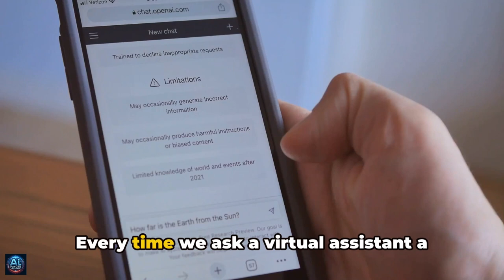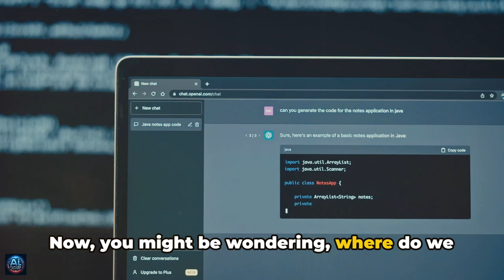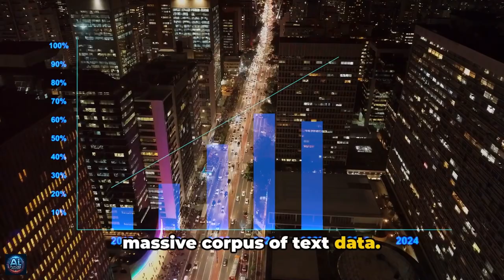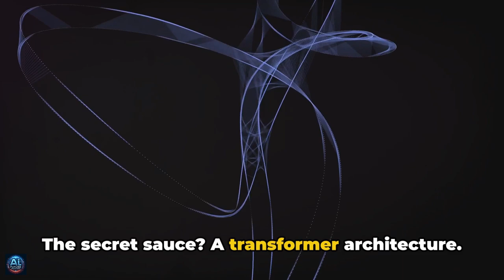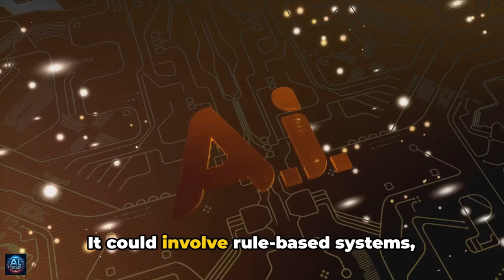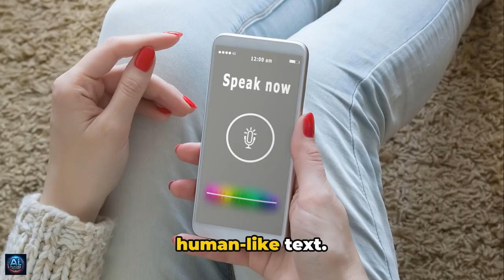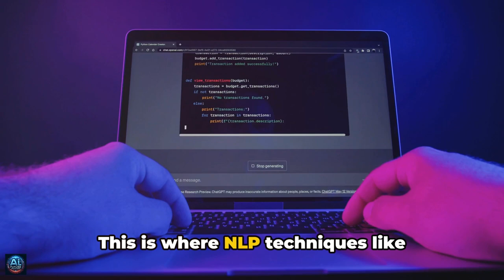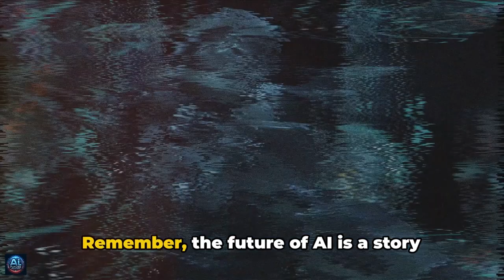NLP and GPT: Understanding the Differences and How They Work Together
In this video, we delve into the world of Natural Language Processing (NLP) and Generative Pre-trained Transformers (GPT), exploring their similarities, differences, and how they function together.

NLP is a field of AI focused on human-computer interaction through language, while GPT is a specific model architecture for generating human-like text.

Discover the key concepts behind NLP and GPT, and learn how NLP techniques can enhance GPT models for various applications.

Join us to uncover the mysteries and possibilities of artificial intelligence!

Timecode:
00:00 Introduction to Human Language Understanding by Computers
00:52 What is NLP?
03:05 Unveiling GPT
05:08 Comparing NLP and GPT
07:11 Hand in Hand
09:07 Wrapping Up

Welcome to "AI Future Uncovered," your go-to channel for exploring the captivating world of artificial intelligence! Dive into the latest AI trends and technology with us, where we provide insights into cutting-edge AI tools, AI news, and breakthroughs in artificial general intelligence (AGI). We simplify complex concepts, making AI accessible to everyone.

At AI Future Uncovered, we're dedicated to uncovering the most captivating stories in AI, including the wonders of ChatGPT and advancements by organizations like OpenAI. Our content covers a wide range of topics, from science news and AI innovations to in-depth discussions on the ethical implications of artificial intelligence. Our goal is to enlighten, inspire, and inform our audience about the rapidly evolving technology landscape.

Whether you're a tech enthusiast, a professional seeking to stay ahead of AI trends, or simply curious about the future of artificial intelligence, AI Future Uncovered is the perfect place to expand your knowledge. Join us as we uncover the secrets behind AI tools and their potential to revolutionize our world.

Let's explore the limitless possibilities of technology and AI together.